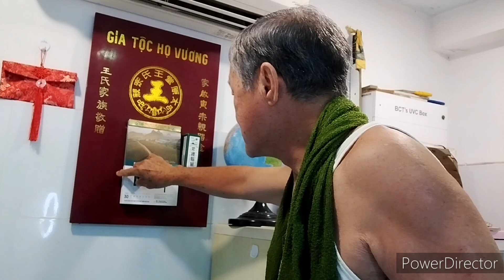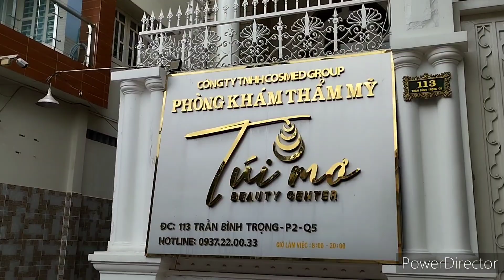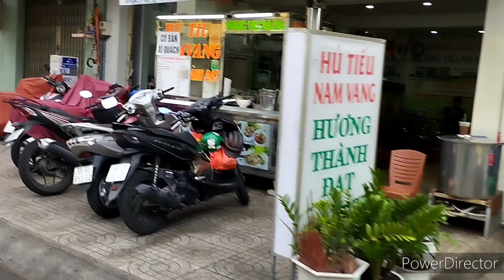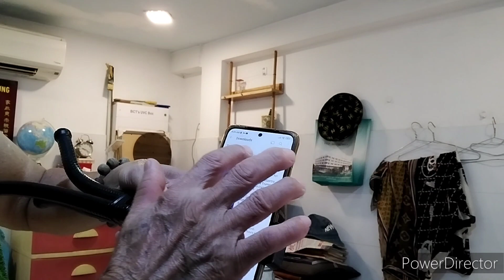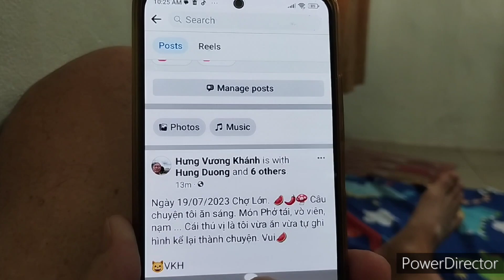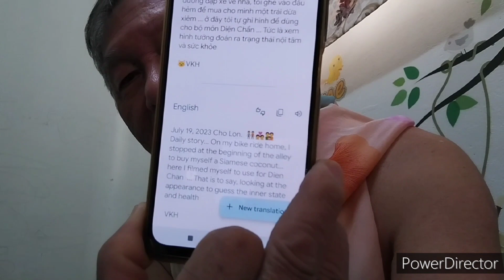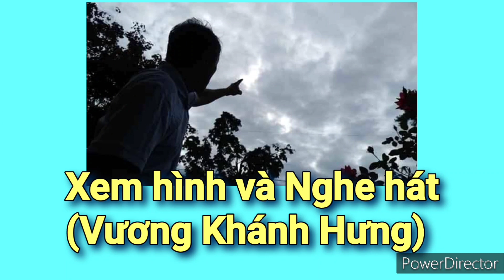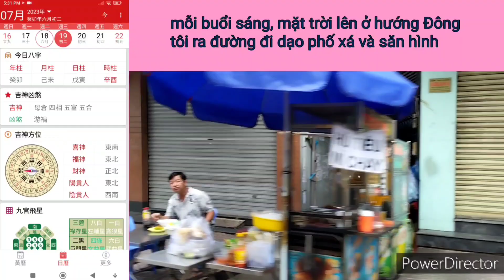Nhật Ký VKH ngày 19/07/2023 một ngày qua với nhiều câu chuyện kể... người kể: Vương Khánh Hưng